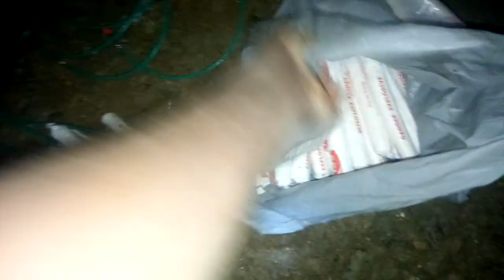BLASTING (making primers and charging) prt 1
prt 2 video coming soon